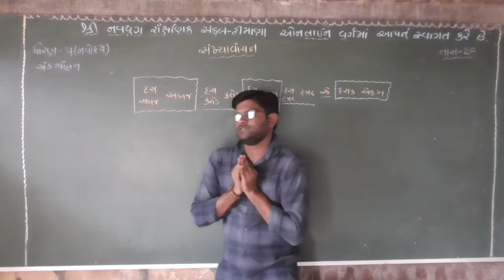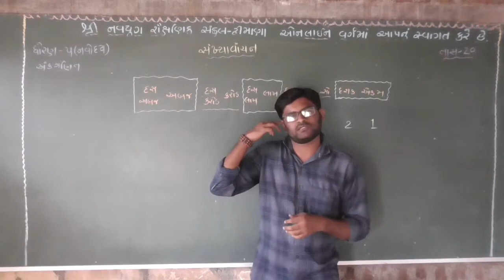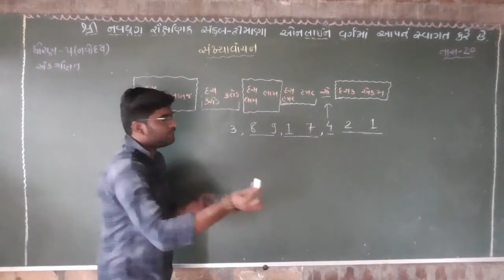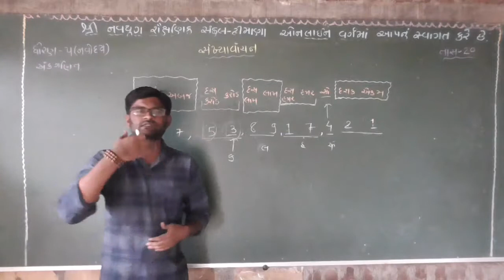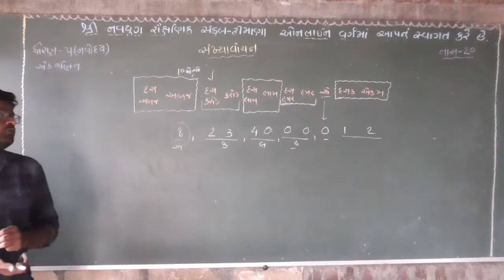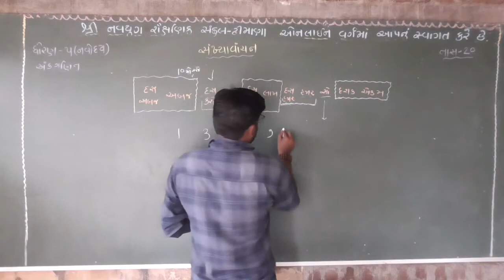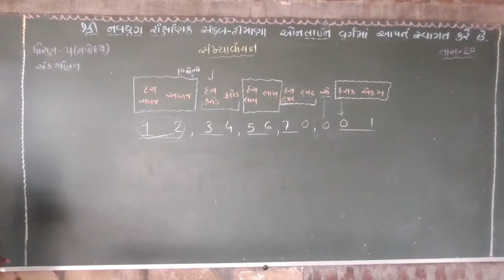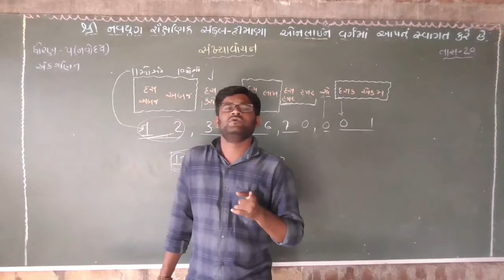ધોરણ 5 જવાહર નવોદય ગણિત નવયુગ શાળા ટીમાણા std 5 javahar navoday ganit navyug shala timana